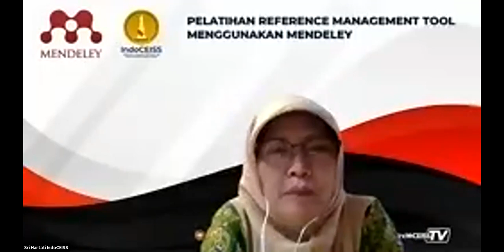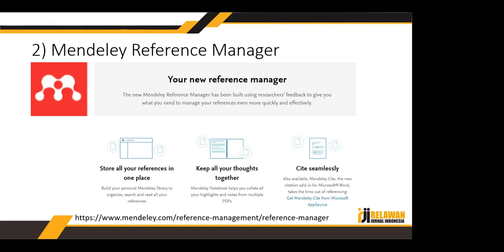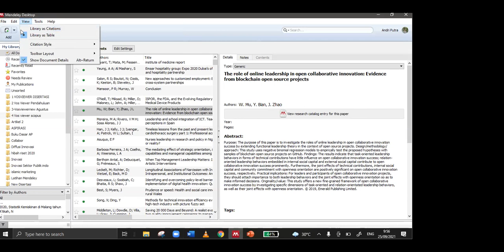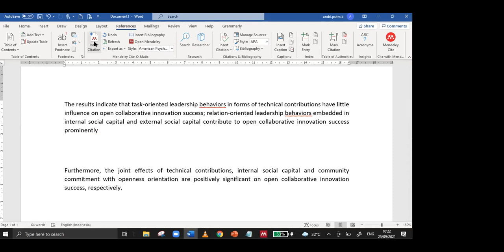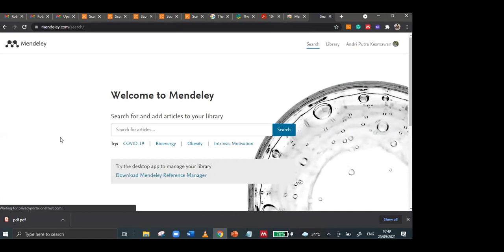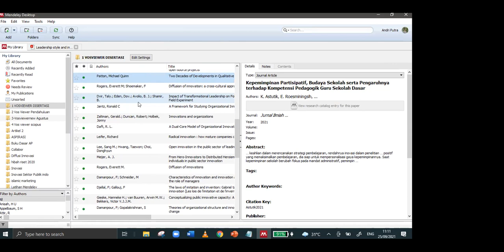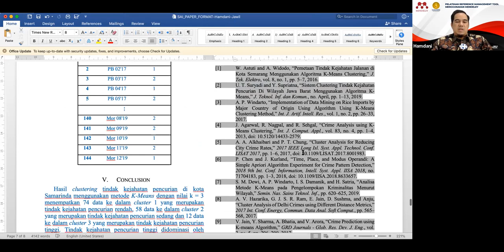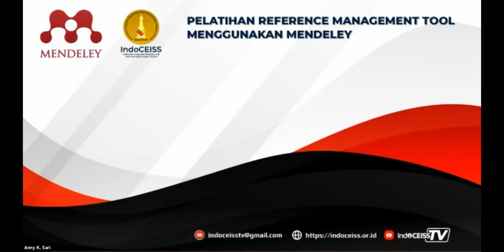Pelatihan Mendeley IndoCEISS